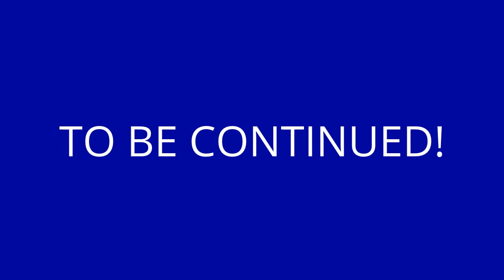THE BIG CHASE!!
THE BIG CHASE!! Police has a big job on their hands when they join the force.they have so many things to confront with such as criminals who break the law that involves murder,rape,bank robberies in which any of these can led to high speed chases.in this video there is a high speed chase and the crooks will not be caught in this video but will continue into another video, .sometimes innocent people get hurt or killed because of these high speed chases